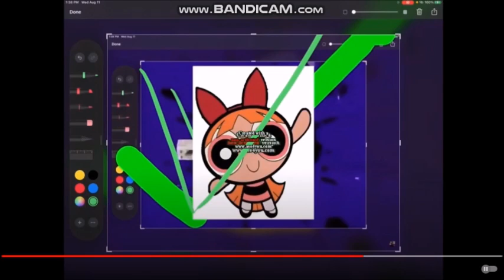Klasky Csupo Gets Uninterrupted Add Round 7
Ethan Marie makes Round 8.